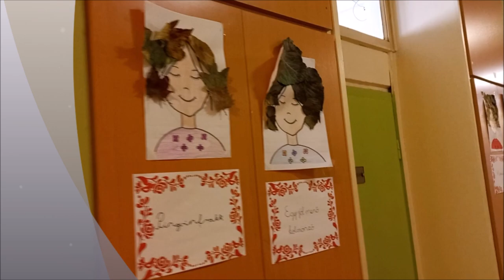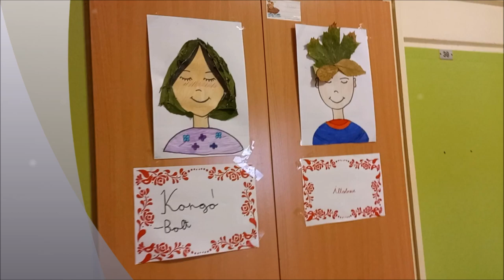Debreceni Kazinczy - Ősz-01 2022/2023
Diákok alkotásai.
Debreceni Kazinczy Ferenc Általános Iskola és Alapfokú Művészeti Iskola